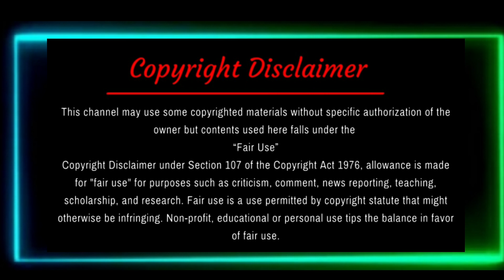So This is Christmas || Celine Dion || An Electric Guitar Cover by GOUTAM BHATTACHARYA